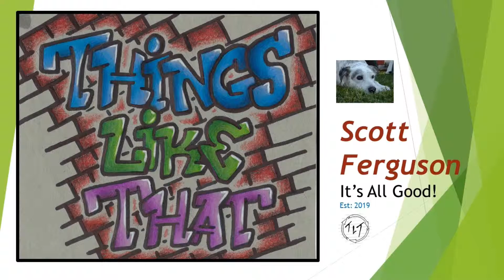Wind Farm , Short Look At A Small Part Of A Wind Farm Things Like That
Quick look at a Oklahoma Wind Farm